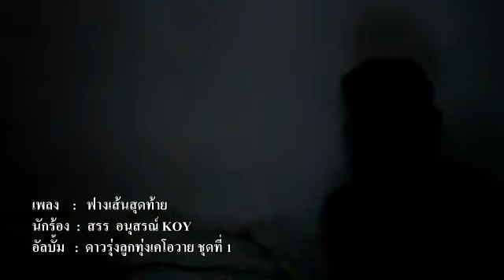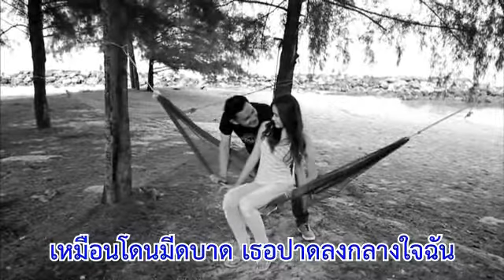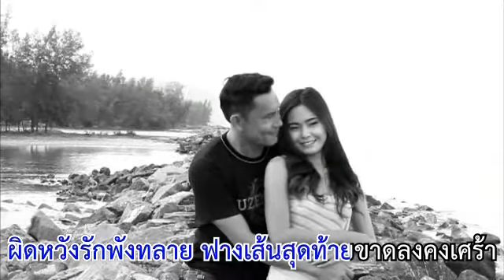ฟางเส้นสุดท้าย - สรร อนุสรณ์ KOY Karaoke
อัลบั้ม ดาวรุ่งลูกทุ่งเคโอวาย ชุดที่ 1 เป็นผลงานที่ถูกต้องของ บริษัท เคโอวาย ประเทศไทย จำกัด